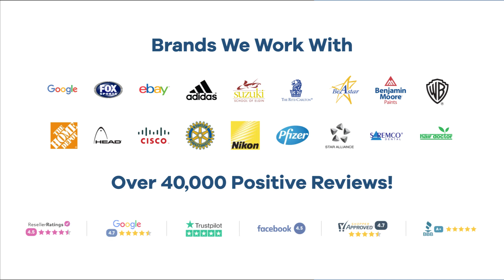Promo Product Review: 10" Custom Folding Flyer Frisbee| AnyPromo 672733